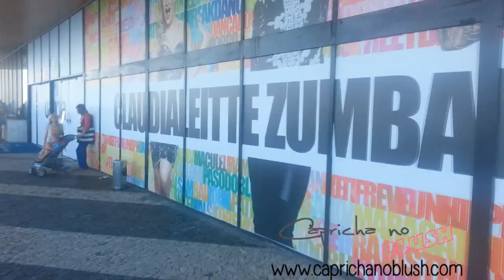Vlog - Pool Party de Claudia Leitte (beijo de Claudinha, claudinhabagunceira e +)